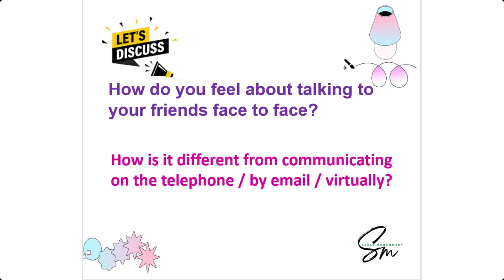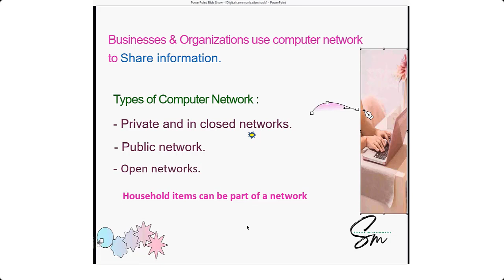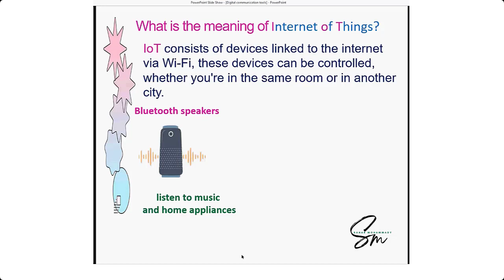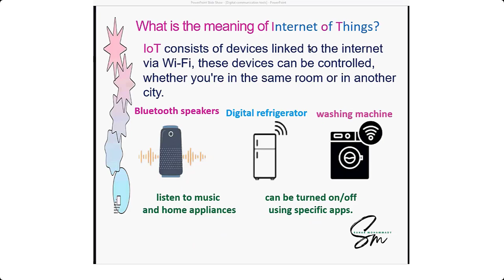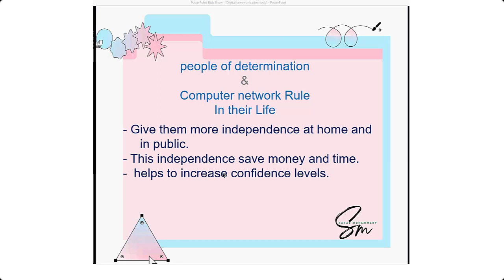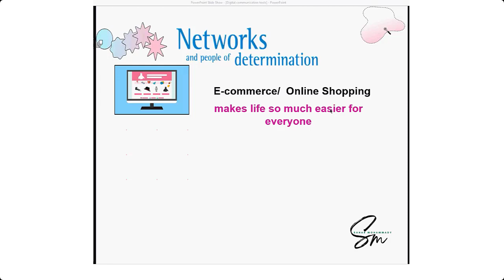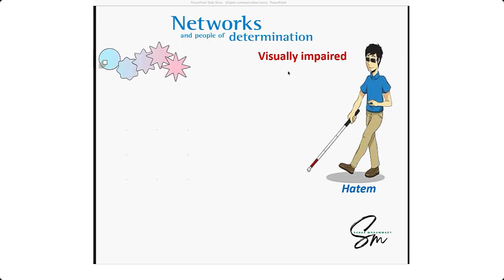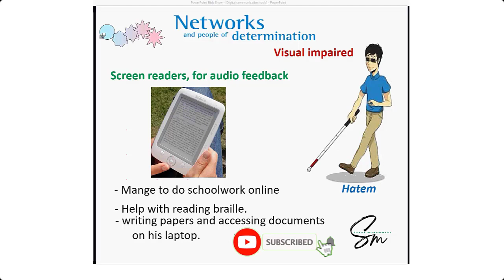الدرس الرابع ICT الصف الخامس لغات lesson 4 theme 1 Digital communication tools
شرح الدرس الرابع من المحور الاول لمادة ICT لغات الصف الخامس
الابتدائي المنهج الجديد 2023/2024
Grade 5 lesson 4 ICT
Digital communication tools
تكنولوجيا المعلومات الصف الخامس الابتدائي
الدرس الرابع Digital communication tools
قناة @sahar tech
سحر تك
 نتقدم محتوى مميز وشامل حول عالم التقنية والابتكار. ومن ضمن المحتوى القيم والمفيد، تقدم القناة فيديوهات الفيديوهات التي تشرح مناهج الـ ICT
بشكل عام، يمكن القول إن قناة Sahar Tech تقدم محتوى قيمًا ومتميزًا يساعد الجمهور على فهم التقنية والابتكار بشكل أفضل، وتساعد على تحقيق النجاح في مجال التصميم والابتكار وغيرها من المجالات المرتبطة بالتقنية والابتكار.
يمكنكم متابعتنا على قنواتنا
face book

قناة "Sahar Tech" هي قناة يوتيوب تهدف إلى توفير شروحات ممتعة ومفيدة في مادة تكنولوجيا المعلومات والاتصالات (ICT) للصفوف السادس والخامس والرابع في التعليم الابتدائي للغات.

تتميز قناة "Sahar Tech" بأسلوبها البسيط والمبسط في تقديم المحتوى التعليمي، حيث يتم تفسير المفاهيم والمصطلحات التقنية بطريقة سهلة الفهم ومناسبة للأعمار الصغيرة. يتم استخدام أمثلة وتطبيقات عملية لتوضيح الأفكار وتعزيز التفاعل مع الدروس.

تشمل محتويات القناة مواضيع متنوعة في مجال ICT، مثل الأجهزة الإلكترونية والبرامج والتطبيقات المختلفة. تشمل الدروس شرح تقنيات الحاسوب ومفاهيم الشبكات والإنترنت، وتعليم استخدام البرامج المكتبية وتطبيقات الويب، وأساسيات الأمان السيبراني والمواضيع الأخرى ذات الصلة.

تعتمد القناة على استخدام الرسوم المتحركة والرسومات التوضيحية لجعل الدروس أكثر تشويقًا وتفاعلًا. كما توفر "Sahar Tech" ملفات تعليمية قابلة للتنزيل والمشاركة، بما في ذلك ملخصات الدروس وأوراق العمل والتمارين العملية، وذلك لمساعدة الطلاب في مراجعة المواد وتطبيق المفاهيم التي تم شرحها بالفعل.

باختصار، تعتبر قناة "Sahar Tech" وجهة مثالية للطلاب في الصفوف السادس والخامس والرابع الابتدائي لغات الذين يرغبون في تعلم مادة ICT بطريقة سهلة وممتعة.
جميع الدروس على قناة "Sahar Tech" مجانية. تهدف القناة إلى توفير المحتوى التعليمي بشكل مجاني لمساعدة الطلاب في تعلم مادة ICT بسهولة وبدون أي تكلفة مالية. يمكن للطلاب الاستفادة من الدروس والمواد التعليمية المقدمة على القناة دون الحاجة إلى الدفع أو الاشتراك في أي خدمة مدفوعة.

تعتبر هذه المبادرة رائعة، حيث تمكن الطلاب من الوصول إلى موارد تعليمية قيمة ومفيدة دون أي عقبات مالية. يساهم ذلك في تعزيز المساواة في التعليم وتوفير فرصة للجميع لاكتساب المعرفة وتنمية مهاراتهم في مجال التكنولوجيا والاتصالات.

بالتالي، يمكن للطلاب الاستفادة الكاملة من قناة "Sahar Tech" والاستمتاع بالدروس المجانية المقدمة بها لتعلم مادة ICT بكل سهولة ومرونة.
يمكنك بالطبع مشاركة الدروس من قناة "Sahar Tech" مع أصدقائك وزملائك. بالنهاية، الهدف من تقديم المحتوى التعليمي المجاني هو مشاركة المعرفة وتعميم الفائدة.

يمكنك مشاركة روابط الفيديو الموجودة على القناة مع أصدقائك عبر وسائل التواصل الاجتماعي أو البريد الإلكتروني أو أي وسيلة أخرى تفضلها. يمكنهم الاستفادة من الدروس والتعليمات المقدمة والتمارين العملية على القناة بنفس الطريقة التي تستفيد منها.

بالتالي، لا تتردد في مشاركة الدروس المجانية من قناة "Sahar Tech" مع أصدقائك وزملائك لتعزيز التعلم المشترك وتعميم الفائدة.